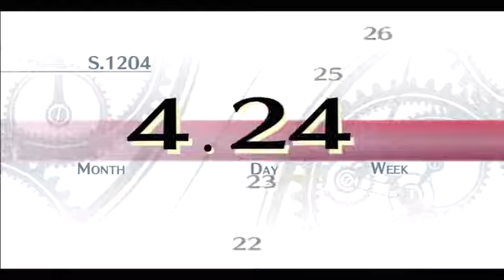The Legend of Heroes Why Is My Present a BOY